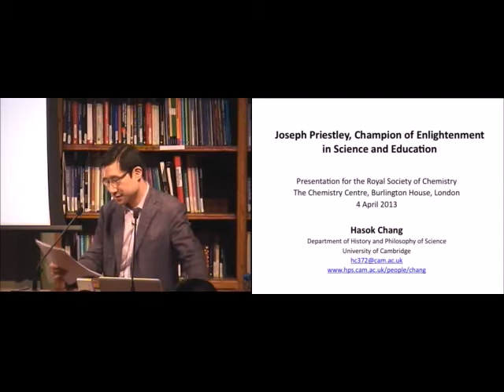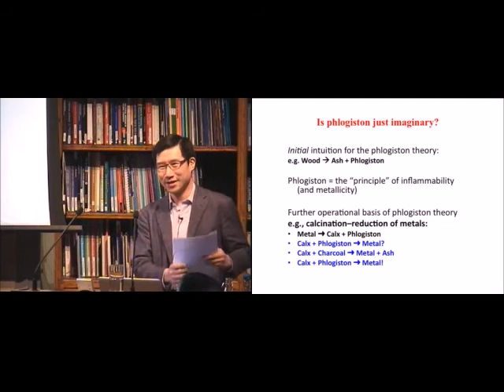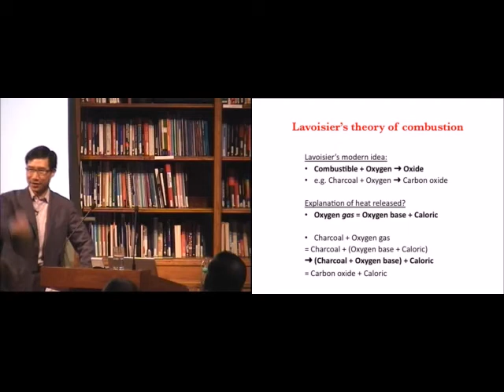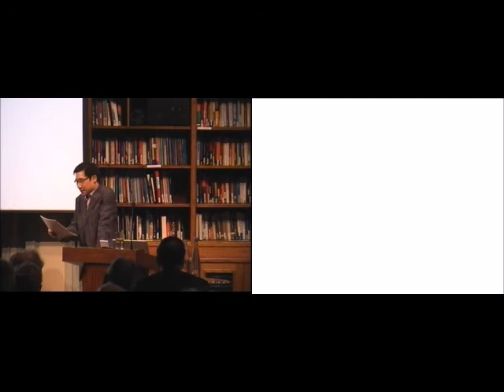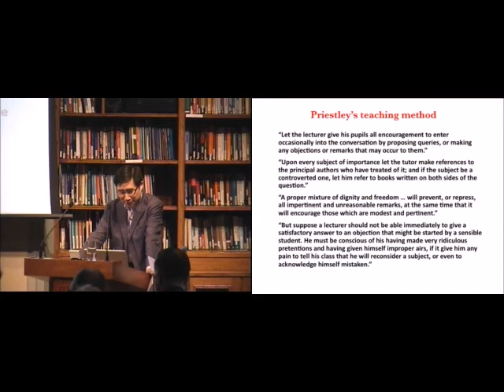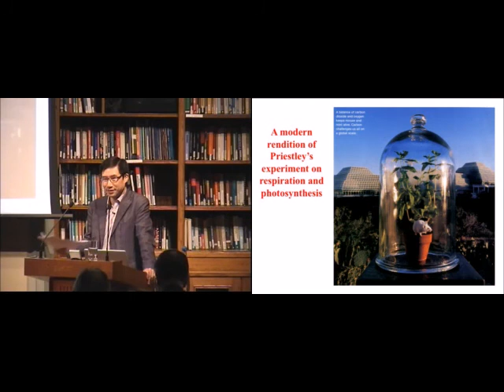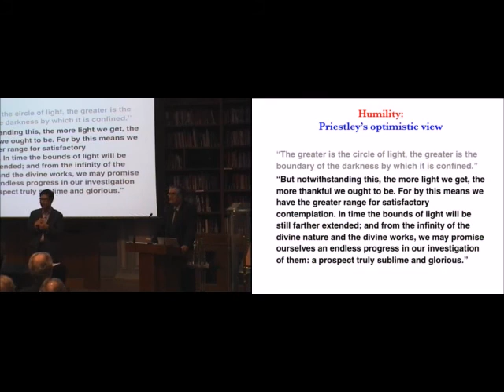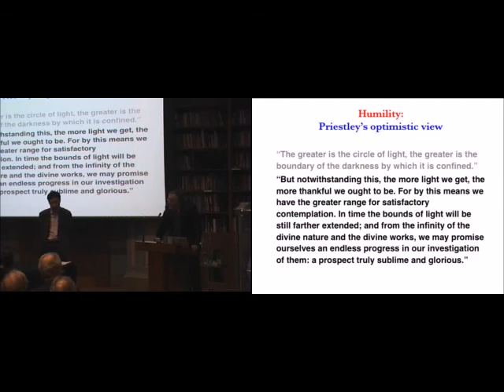Joseph Priestley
Among many chemists and historians of science Joseph Priestley (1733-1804) is only known as Lavoisier's nemesis, an obstinate defender of the outmoded phlogiston theory. Contrary to this popular image, Priestley was a champion of a truly enlightened and liberal science and politics.

Professor Hasok Chang showed us a most interesting side of Priestley, a nonconformist minister and teacher who preached tolerance and pluralism in religion, politics and science. His was a true spirit of the Enlightenment, according to which science could flourish as part of a liberal culture, and 280 years after his birth we can still draw a lesson of modernity from his ideas.

Hasok Chang is Hans Rausing Professor of History and Philosophy of Science at the University of Cambridge and President of the British Society for the History of Science.

This lecture took place on Thursday 4 April 2013.